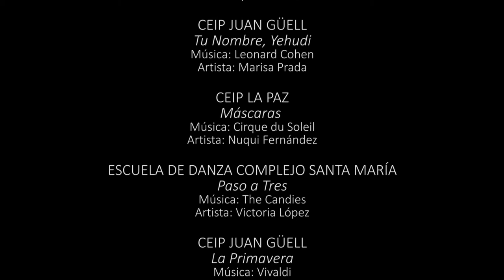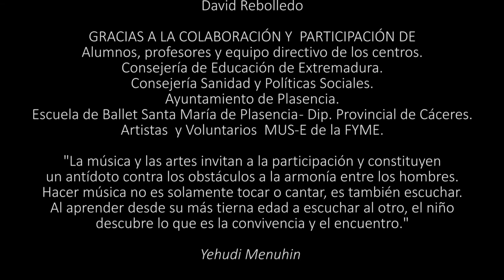XVII Día MUS-E Extremadura. Plasencia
Resumen del XVII Día MUS-E Extremadura realizado en el Teatro Alkazar de Plasencia.